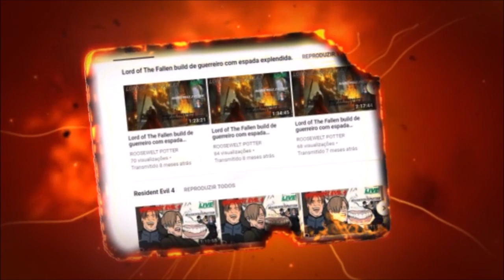Dark Souls 3 Cosplay de Cavaleiro Legionário vs High Lord Wolnir